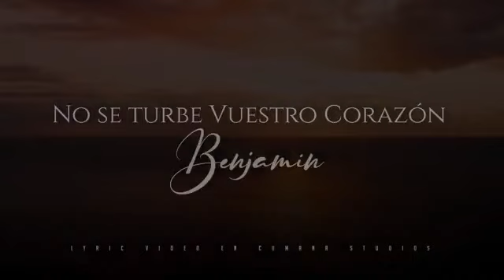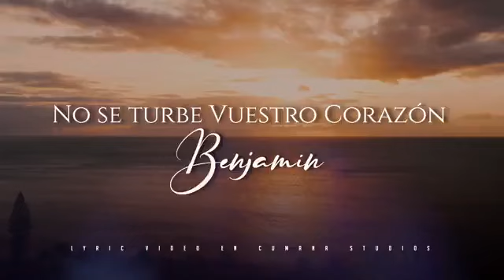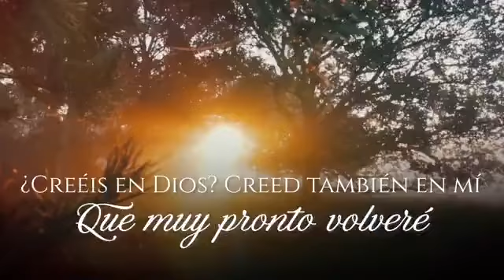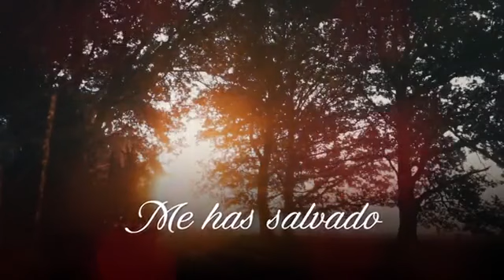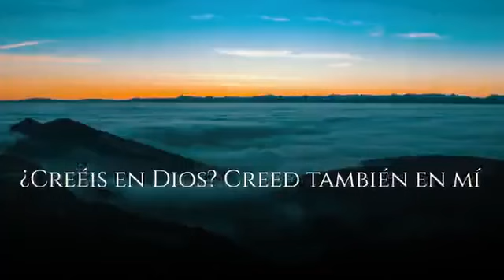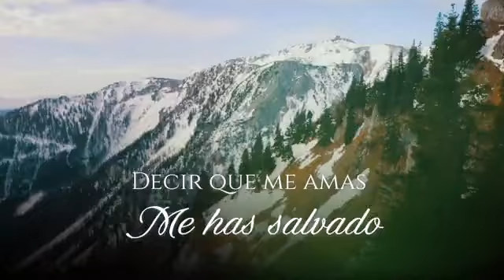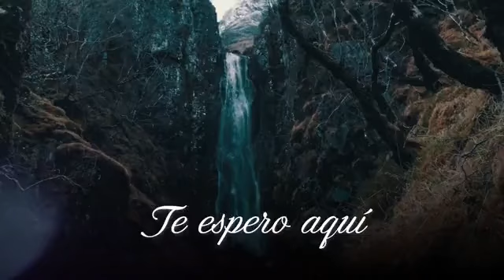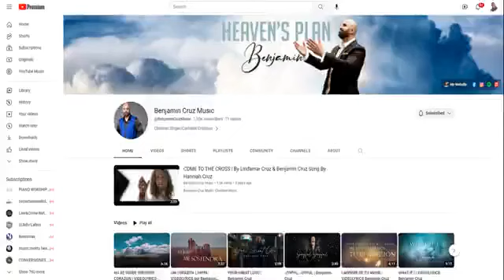DESCRUBIENDO LA VERDAD | Entrevista con el Pastor Anthony Galan | Radio Oasis De Esperanza